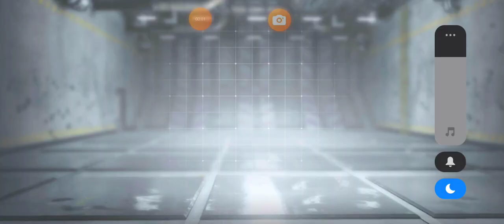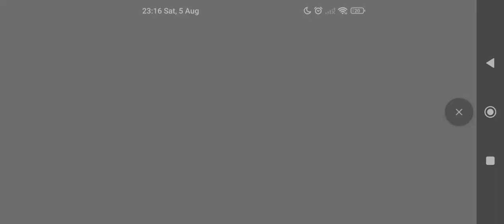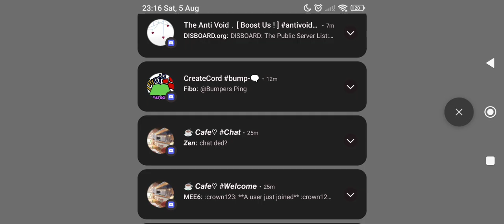Call of Duty Mobile Attack of the Undead 20